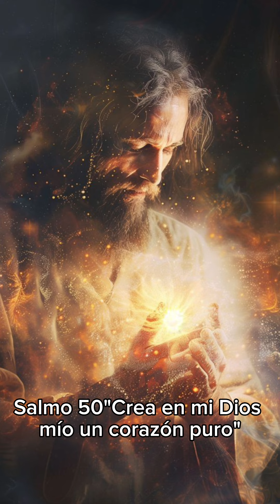Salmo 50"Crea en mi Dios mío un corazón puro"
Capilla Lacimet. Misa 1er y 3er sábado del mes.